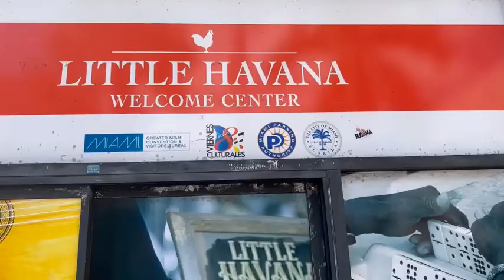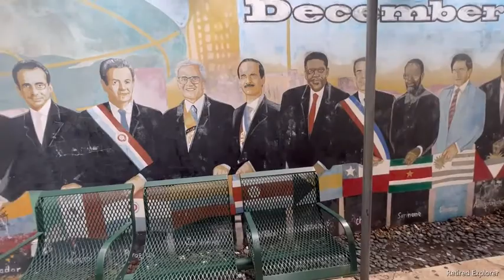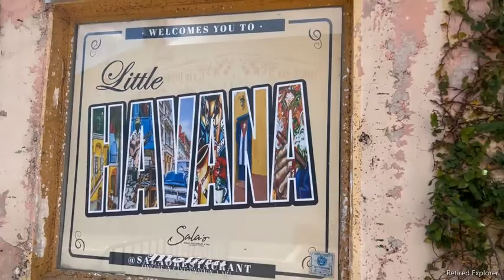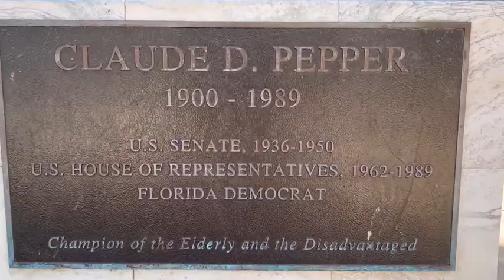Miami is a Party City, a Go-Fast City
“Is Miami America? Is it a state? Is it the South? … I love Miami for the same reason I love the places I love most around the world… it’s the mix here, this big, messy, dysfunctional hell-broth of people from all over the world that make it so awesome and make it a place I want to keep coming back to. Also the food’s good.” – Anthony Bourdain